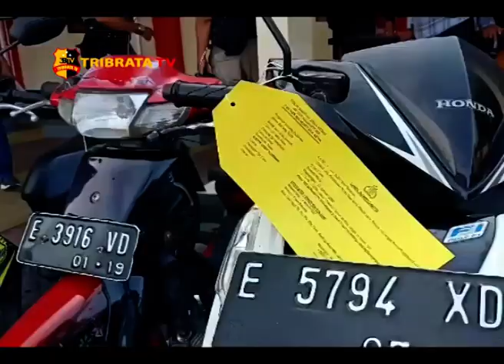ANGGOTA GENG MOTOR BERULAH DI MAJALENGKA